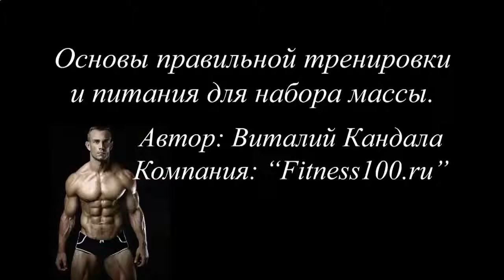ПРОТЕИНОВЫЙ КОКТЕЙЛЬ С ПЕРЕПЕЛИНЫМИ ЯЙЦАМИ